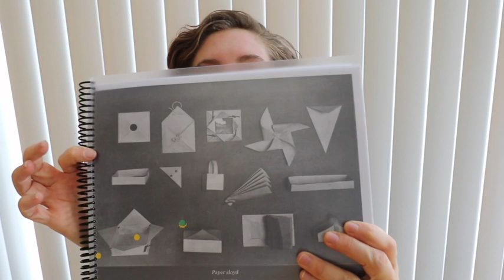Paper Sloyd RECAP and chat (first year models)